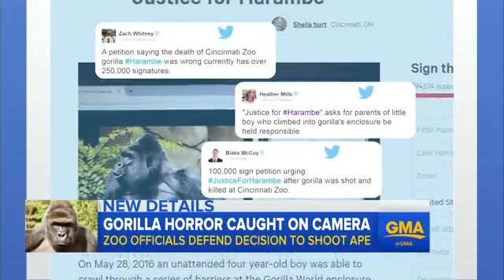Gorilla_Killed_After_Child_Falls_Into_Zoo_Habitat